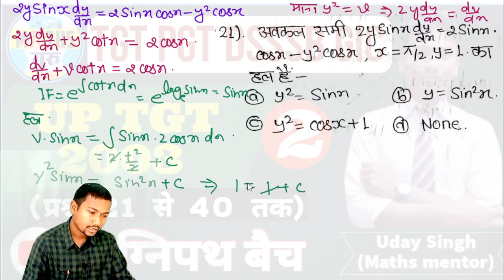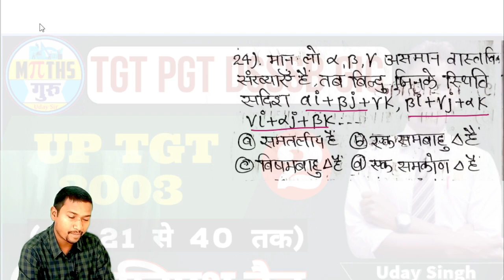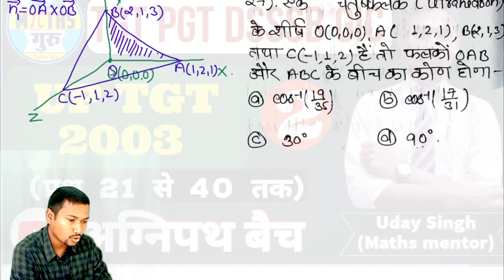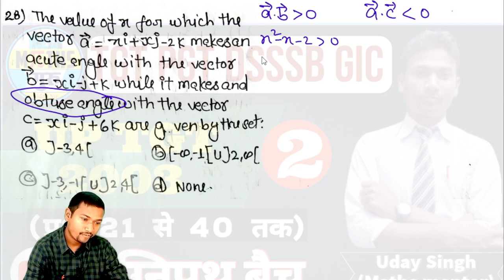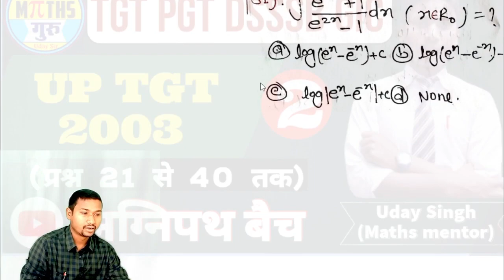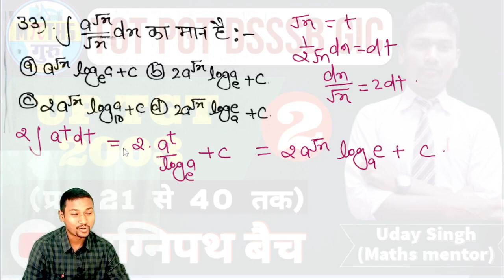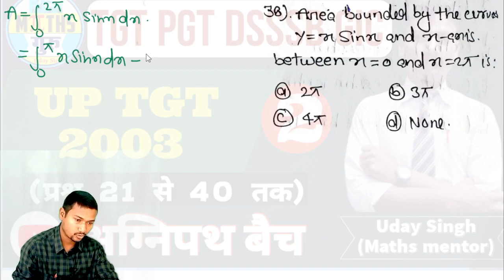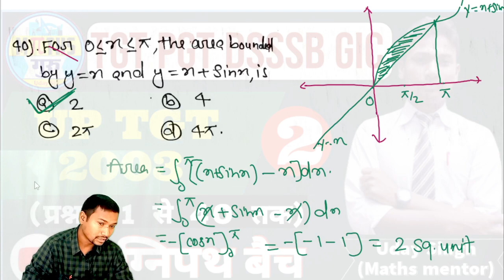L-2 UP TGT 2003 Q 21 TO 40 QUESTION PAPER SOLUTION TGT PYQ 2003 TGT PGT@mathsguru-udaysir